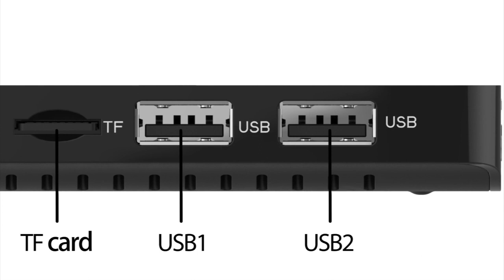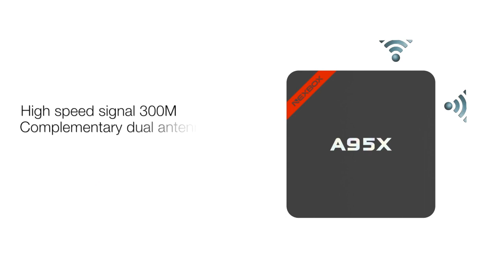Nexbox a95x Android 6.0 S905x TV Box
Nexbox A95X Amlogic S905X 4K KODI Preinstalled